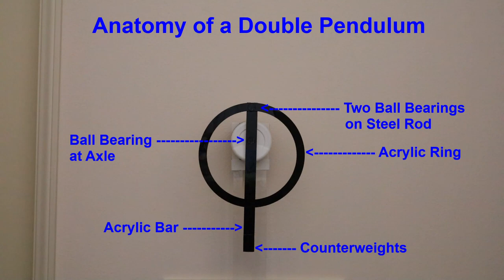Double Pendulum Chaotic Gymnastics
Bar-and-ring double pendulum oscillates in a surprising way that defies intuition. The pendulum is a damped mechanical oscillator whose energy dissipates continuously after it is set in motion.

When displacements from equilibrium are small, the pendulum executes simple harmonic motion (normal mode). However, when large displacements are imposed, the non-linear system becomes dramatically chaotic in its motion and demonstrates that deterministic systems are not necessarily predictable.

Chapters:
00:13 Steady State, Quasi-Harmonic Oscillations – Small Torque Applied
00:22 Chaotic motion – Torque Applied by Force of Gravity
00:52 Fleeting Moment of Hesitation
01:06 Steady State – Quasi-Harmonic Oscillations
01:18 Chaotic motion – Torque Applied by Force of Gravity
02:08 Steady State – Quasi-Harmonic Oscillations

Forces that affect the pendulum include the manual torque applied to activate the pendulum, gravitational force, and centrifugal force.

The word "chaos" is confusing, if one interprets it in the nontechnical sense of common language - "lack of order".
In fact, deterministic chaotic systems such as this pendulum, are quite ordered and theoretically predictable.

If we knew the initial state of a chaotic system in perfect detail, measured all parameters of the surrounding medium continuously, applied these data to a mathematical model on a computer, we would still be constrained the speed of calculations. Even if we deployed a quantum computer that could solve non-linear differential equations exactly, the computation would still lag behind the changing parameters by some infinitesimal unit of time.

One of the first scientists to comment on chaos was Henri Poincaré, a late-nineteenth-century French mathematician who extensively studied topology and dynamic systems. Poincaré explained, “It may happen that a small difference in the initial conditions produce very great ones in the final phenomena. A small error in the former will produce an enormous error in the latter. Prediction becomes impossible.” Dr. Nicolas Rott, of the Swiss Federal Institute of Technology in Zurich, was the first to utilize chaotic pendulums. He carried out research and analysis on pendulums as a means of demonstrating the principles of chaos and in 1970 published his findings in a document titled “A Multiple Pendulum for the Demonstration of Non-Linear Coupling.”

Composer: Paul Desmond
Artists: Dave Brubeck Quartet
Dave Brubeck – piano
Paul Desmond – alto saxophone
Gene Wright – upright bass
Joe Morello – drums

Label:        Columbia
Released:   1959